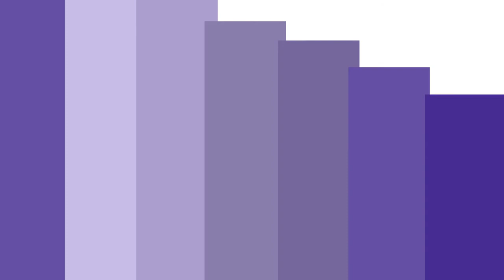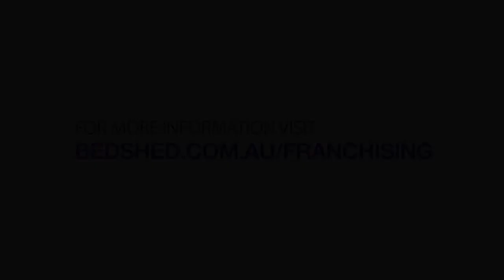An Introduction To Bedshed Franchising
Are you looking for the freedom and flexibility to be your own boss? Backed by over 40 years of successful operation, Bedshed provides support, specialised advice, training and a proven structure for franchisees.

The Bedshed business is built on innovation, from product selection of well-known and exclusive brands, to a unique inventory model which reduces costs for franchisees and tailored design and fitout specific to each store.

To find out how you could become a part of our exciting and rewarding Bedshed business, please visit our Franchise